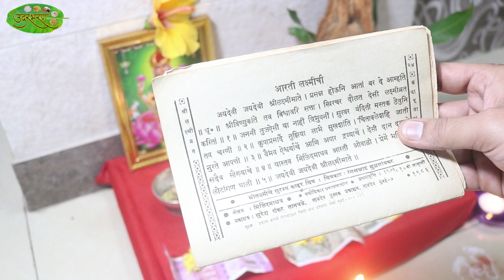धनत्रयोदशी पूजा कशी करावी २०२२? लक्ष्मी कुबेर पूजन | Dhanteras Pooja 2022| Lakshmi Kuber Poojan 2022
हा व्हिडीओ तुम्हाला आवडल्यास चॅनलला सबस्क्राईब करा व घंटीचे🔔 बटणही दाबा. धन्यवाद.